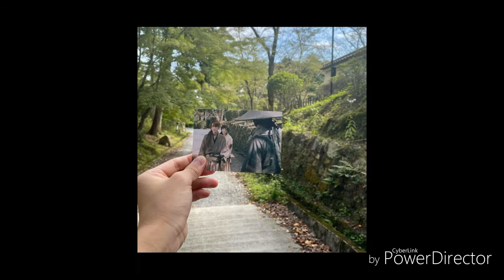( simada46 cover song ) Rurouni kenshin it's gonna rain